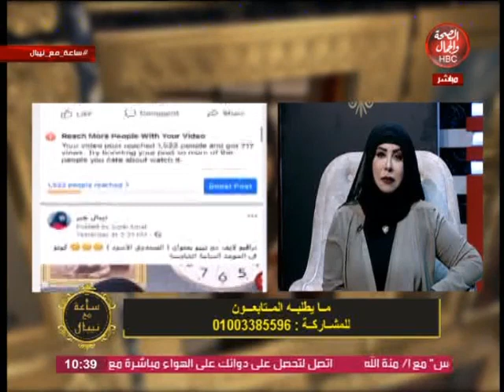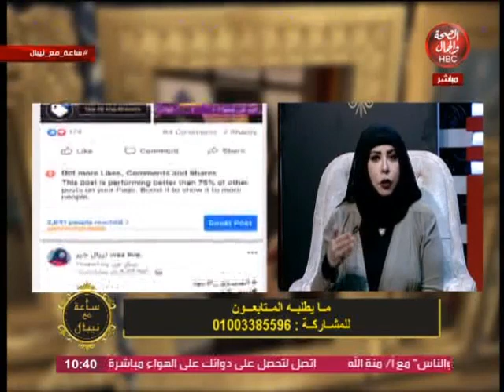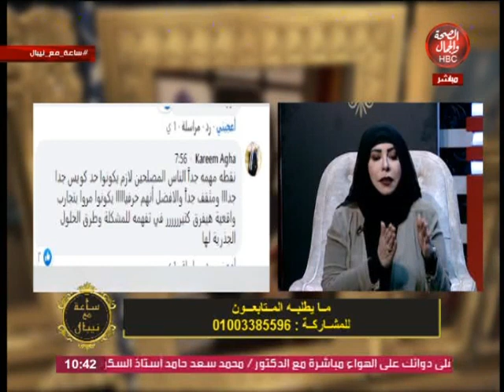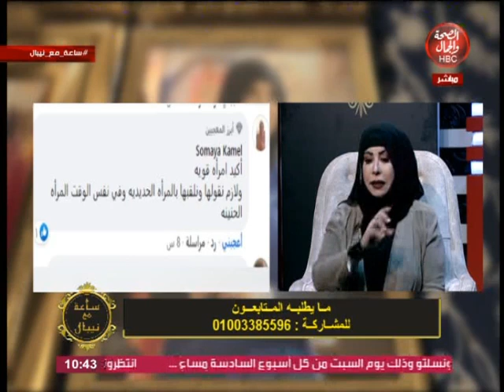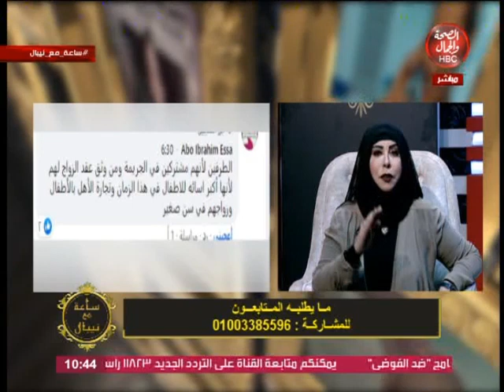ساعة مع نيبال |مع نيبال جبر وحلقة "ما يطلبه المتابعون"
نيبال جبر وحلقة "ما يطلبه المتابعون"

قناة_الصحة_والجمال# برامجنا